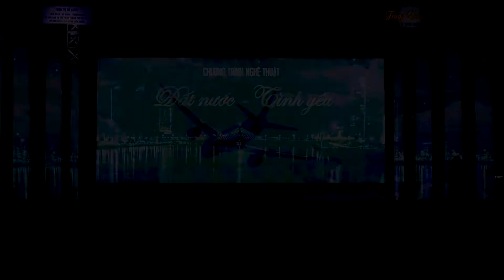Đà Nẵng thành phố niềm tin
ST: Nam An
BD: Hoàng Long